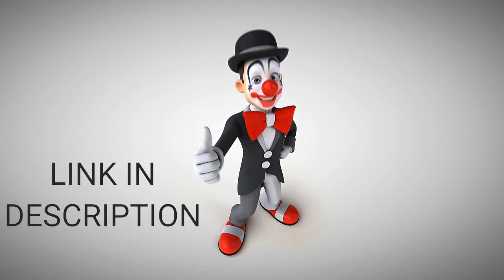OLD 10th BIOLOGY TEXT BOOK DOWNLOAD 2004 PRINT SELINA REVIEW NEET JEE Study IQ. FREE STUDY MATERIAL.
Below textbook is free book dedicated to all COVID-19 doctor & workers in our society and world thank you. ( May be helpful for exams)

MY CHANNELS

Download link